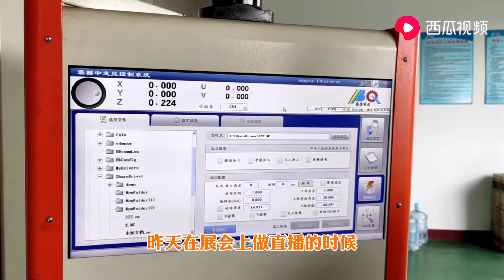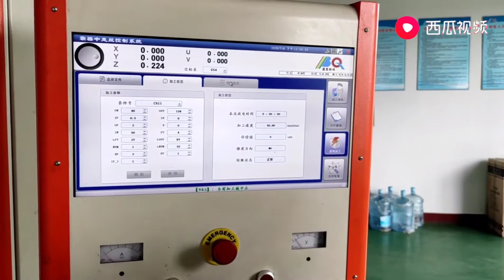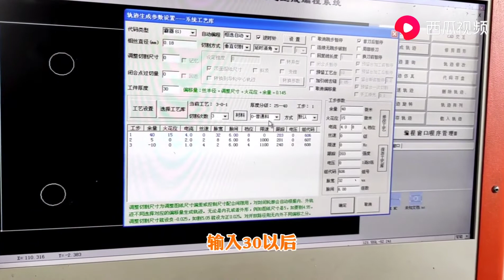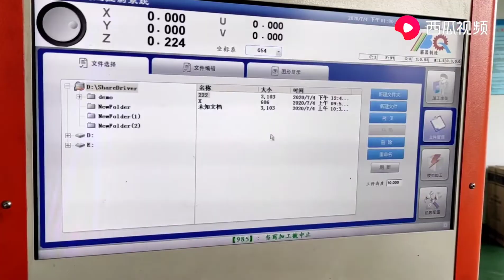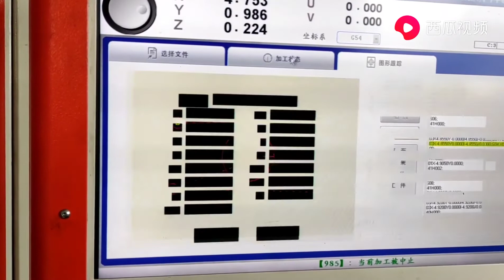霸器中走絲，聽說小白只需幾個小時就能快速上手，可能嗎？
视频转载自视频作者 机界新品发布人老段，如有侵权联系删除